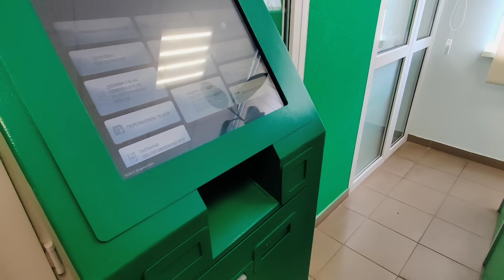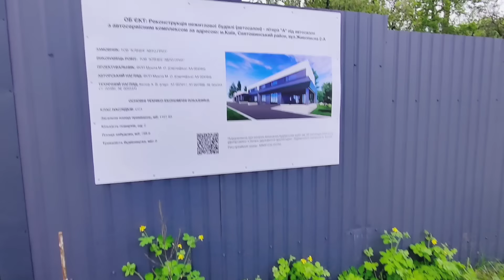Салат " ПЕРДУН".В Киеве на базаре очередь..Зеленый борщ.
Любовь Киев#Салат "Пердун"зеленый борщ#киевский рынок#как приготовить зелёный борщ